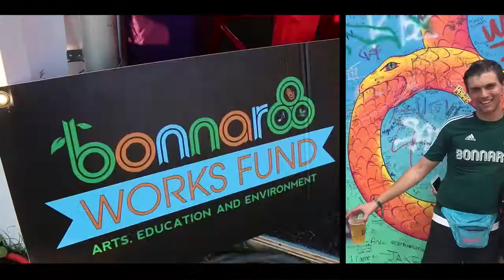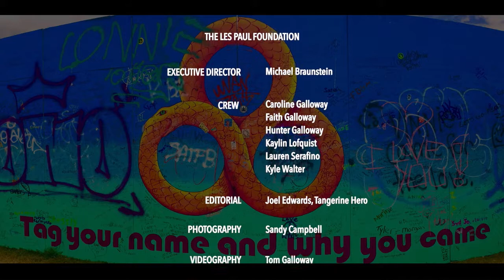Les Paul at Bonnaroo 2017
Produced & Directed by Tommy G

Many thanks to the Les Paul Foundation for letting me be a part of History

Thanks to Joel Edwards & Tangerine Hero for makin' my work ART!!